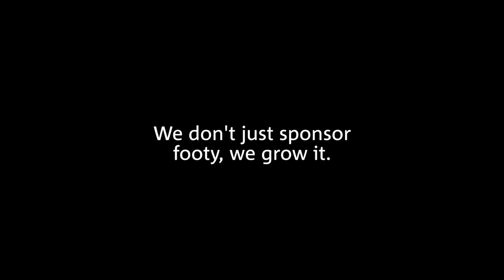Women leaders in sport and business matter to AFL role model, Daisy Pearce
Women’s AFL icon Daisy Pearce is determined to inspire young women not to accept limits on what they can achieve in business, sport or any other field. Even if that includes becoming the first female role model in an area themselves.

She’s passionate about doing everything she can to inspire young girls to be whatever they want. And so is NAB. That’s why we’re so committed to supporting and advocating for women in our workplace, the community and business.

NAB supports women in every field through community initiatives such as NAB AFL Auskick, where Daisy got her footy start.